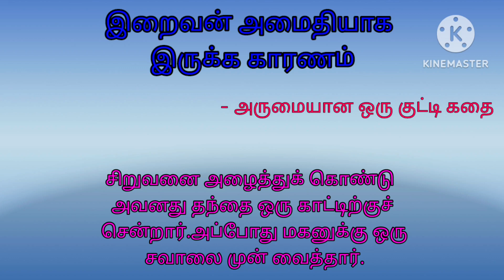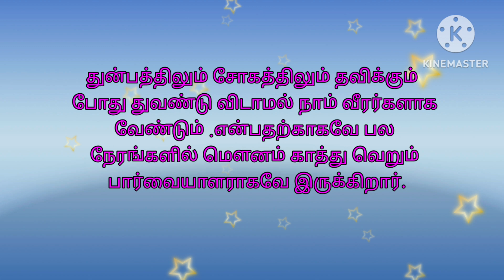கடவுள் அமைதியாக இருக்க காரணம்/படித்தில் பிடித்தது/tamil story/ஆன்மீக கதை/motivationalstory/kathai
tamil story
god krishnanarjunan
Kannan
TamilMotivational Videos
Motivational Videosin Tamil
ஒரு நிமிட கதை
 தமிழ் நாவல்கள்
 தமிழ் கதைகள்
கதை, குட்டி கதைகள்
 ஆடியோ கதை
கடவுள் கதைகள்
 நீதி கதைகள்
 தன்னம்பிக்கை
தன்னம்பிக்கை கதைகள்
நம்பிக்கை கதைகள்
படித்ததில் பிடித்தது கதைகள்
moral stories in tamil
tamil stories
god stories
one minute story
motivational quotes
motivation story
bhakthi kadhaigal
kadhaigal
படித்ததில் ரசித்தது
படித்ததில் வலித்தது
படித்ததில் பிடித்தது
தமிழ் கதைகள்
padithathil Pidiththathu